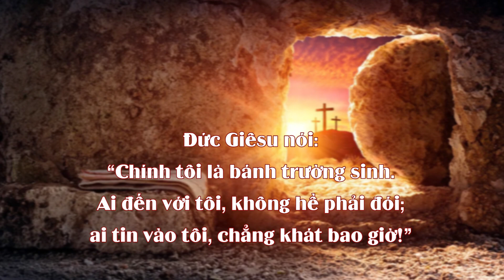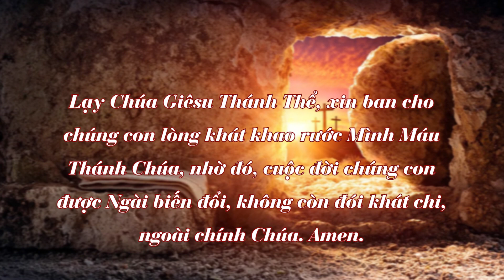Chấm nối chấm, thứ Tư 04.5.2022 - Đói khát Thiên Chúa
35 Khi ấy, Đức Giê-su nói với dân chúng rằng : “Chính tôi là bánh trường sinh. Ai đến với tôi, không hề phải đói ; ai tin vào tôi, chẳng khát bao giờ ! 36 Nhưng tôi đã bảo các ông : các ông đã thấy tôi mà không tin. 37 Tất cả những người Chúa Cha ban cho tôi đều sẽ đến với tôi, và ai đến với tôi, tôi sẽ không loại ra ngoài, 38 vì tôi tự trời mà xuống, không phải để làm theo ý tôi, nhưng để làm theo ý Đấng đã sai tôi. 39 Mà ý của Đấng đã sai tôi là tất cả những kẻ Người đã ban cho tôi, tôi sẽ không để mất một ai, nhưng sẽ cho họ sống lại trong ngày sau hết. 40 Thật vậy, ý của Cha tôi là tất cả những ai thấy người Con và tin vào người Con, thì được sống muôn đời, và tôi sẽ cho họ sống lại trong ngày sau hết.”